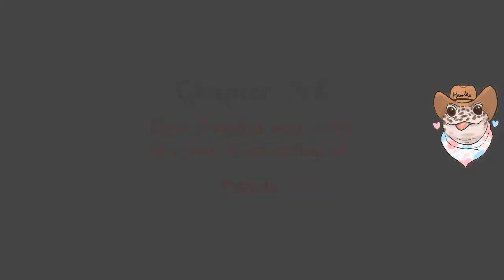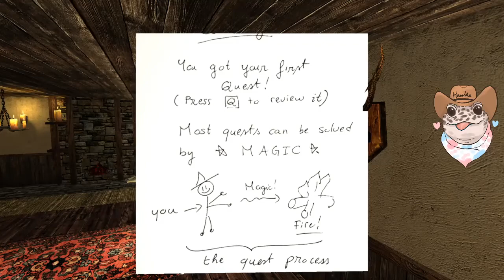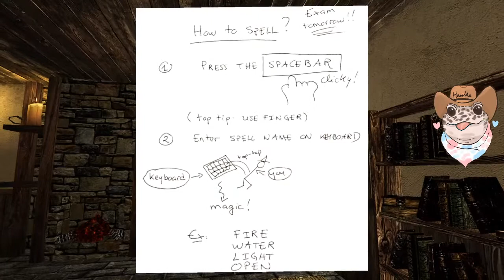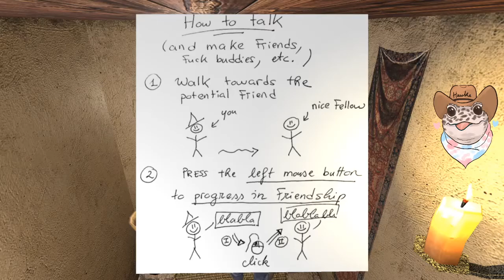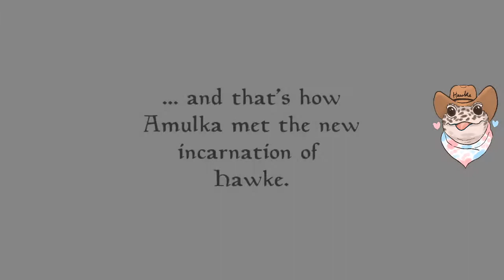My Boyfriend the Necromancer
stream starts at - 0:00:00

This was streamed months ago (back in summer). Sorry about any muted or missing parts.